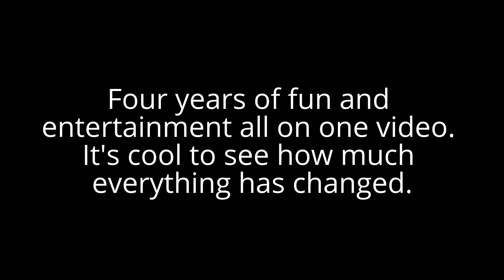Sharpshooter3651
This is a compilation of the best clips on this channel. This channel came out great!